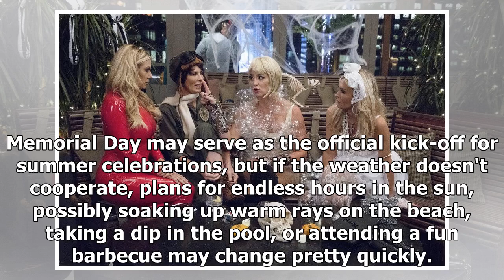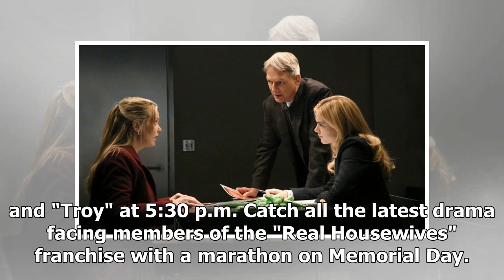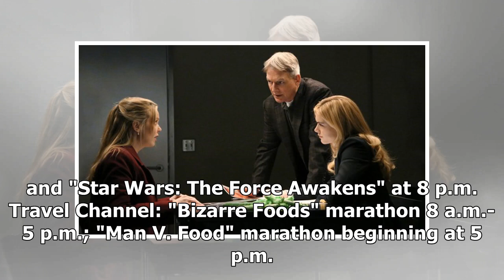Breaking News | Memorial Day TV Schedule: Movie, TV Marathons To Watch On May 28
Memorial Day may serve as the official kick-off for summer celebrations, but if the weather doesn't cooperate, plans for endless hours in the sun, possibly soaking up warm rays on the beach, taking a dip in the pool, or attending a fun barbecue may change pretty quickly. Thankfully, several cable and network channels are making sure to keep those who are stuck indoors during the holiday thoroughly entertained throughout the day, with lots of television and movie marathons. There will be somethin...